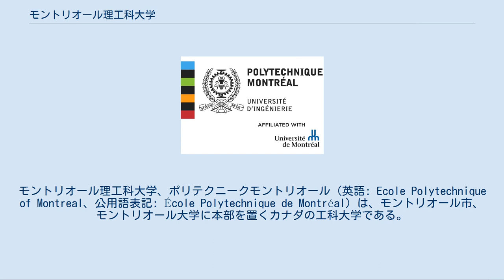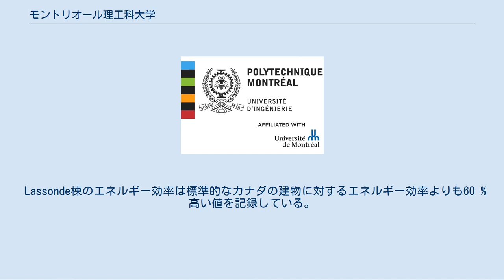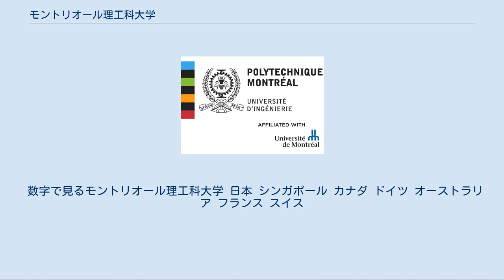モントリオール理工科大学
モントリオール理工科大学、ポリテクニークモントリオール（英語: Ecole Polytechnique of Montreal、公用語表記: École Polytechnique de Montréal）は、モントリオール市、モントリオール大学に本部を置くカナダの工科大学である。
1873年に設置された。
 モントリオール大学付属のエンジニアリングスクールであり、同大学の工学部としての役割を果たしている。
理工系分野では、トップクラスの大学として世界的に高い評価を得ている名門校である。
日本において「ポリテクカレッジ」を愛称とする施設（独立行政法人高齢・障害・求職者雇用支援機構が運営する職業能力開発大学校あるいは職業能力開発短期大学校）のような職業訓練施設ではなく、博士の学位を授与できる高等教育機関であり、日本の工業系の大学に相当する。
同様の大学としてモントリオール大学商科大学(HEC) も隣接して存在している。
 モントリオール理工科大学は1873年に設立された。
当初の目的は製図と工業デザインの教育にあった。
設立当時は住居を改造した建物が校舎であったが、後にサンドニ通りの校舎へと移動した。
1958年に現在の場所であるモントリオール大学に隣接した位置へと移転した。
本部棟は1975年と1989年に増築されたが、規模は拡大を続け、2002年にはHECの旧棟5階と6階部分を計算機電気工学科（のちに2学科へと分離）が間借りするまでになった。
その結果、2003年には新棟(Lassonde棟)の建設がスタートすることとなった。
 1960年代まで、モントリオール理工科大学の主目的は技術者の訓練であった。
しかし1959年から研究にその主目的を移し始め、今や理工系分野においてカナダ有数の研究機関へと発展している。
 現在12学科、57の研究単位（研究センター）を有し、活発に研究がなされている。
 1989年12月6日、カナダの銃規制の厳格化のきっかけとなる銃乱射事件(モントリオール理工科大学虐殺事件)が発生し、14名の女子学生が犯人のマルク・レピンに殺害された。
 この学校はモンロワイヤルの北側に位置している。
本部棟が一番高い位置にあり、本部棟の他にいくつかの建物がある。
 この建物は本部棟の横に位置している。
ここでは主に研究活動と、大学からスピンオフしたベンチャー、またはそれに向けた萌芽的研究をサポートしている。
この建物はジョセフ-アルマン-ボンバルディア(ボンバルジー)、スノーモービルの発明者であり、世界第三位の民間航空機メーカーとして有名なボンバルディアの寄付により建てられている。
 ピエール・ラッソンドとクローデット・マッカイ・ラッソンド棟は電気工学科と計算機工学科の棟であり、2005年9月に竣工しました。
この建物の名前は金投資で得た利益を寄付したラッソンド夫妻にちなむ。
 この建物は、2003年にカナダの建築雑誌からは"メリット賞" を受賞し、 米国グリーンビルディング評議会から金賞を受賞したが、その評価の際、これまでカナダでの最高得点である46点をLEEDポイントスケールで獲得した。
 Lassonde棟のエネルギー効率は標準的なカナダの建物に対するエネルギー効率よりも60 %高い値を記録している。
 AMTCは2004年に竣工した。
このセンターは航空機産業に従事する企業への具体的な技術移転に特化した建物である。
 理工科大学の教授陣は一般的にモントリオール大学の教授と共同研究を行っている。
アンドレ・アイゼンシュタット棟は電気工学、計算機工学、化学工学、数学および工業工学の分野により構成される多角的チームを収容している。
 その他、Reine-Marie Building, Jean-Brillant Building, Ecricsson Buildingが本部棟より離れた位置にある。
 2003年の冬学期時点で5713名の学生が在籍しており、そのうち1198名が女性学生であった。
学部生は3997名で修士以上の学生は1716名であった。
教員数は220名で、その他150名の研究者がおり、大学全体を形成している。
教育の質の高さで良く知られており、毎年600名の学士、200名の修士、そして50名の博士を輩出している。
 在籍する学生のうち、1000名以上が国外からの留学生で、その割合は約20%となっている。
これはケベック州の大学における留学生平均の3倍を超えている。
これはモントリオールの多国籍・多民族な...